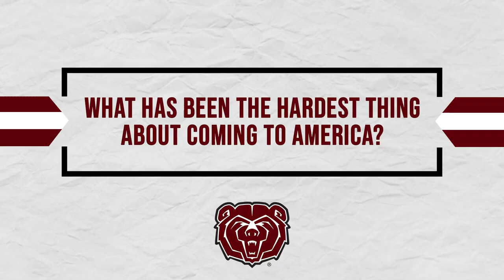Bears From Abroad: Melvyn Ebonkoli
In our series, Bears From Abroad, we look at MSU student athletes who have come to Springfield from all across the world!

On this week's feature, we talk with MSU Men's Basketball
 player Melvyn Ebonkoli about his journey from Paris to Springfield!